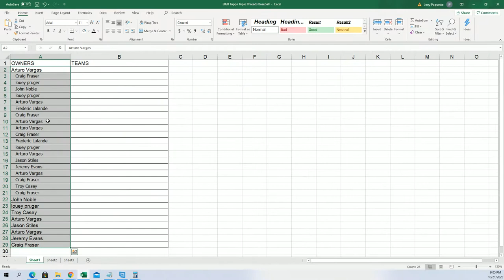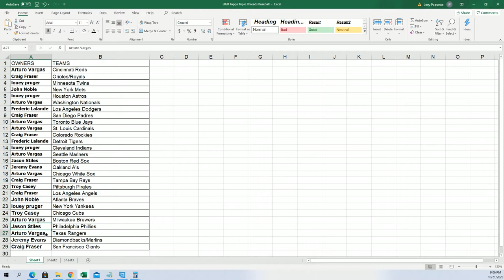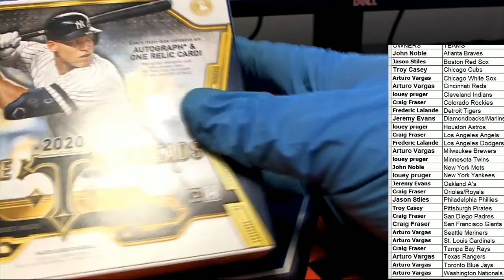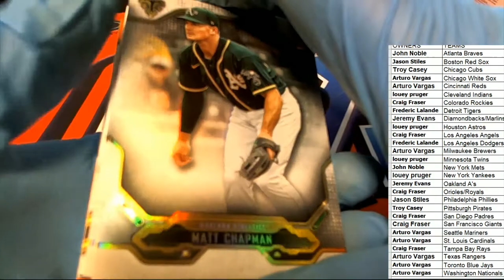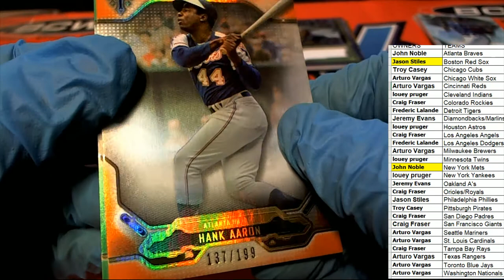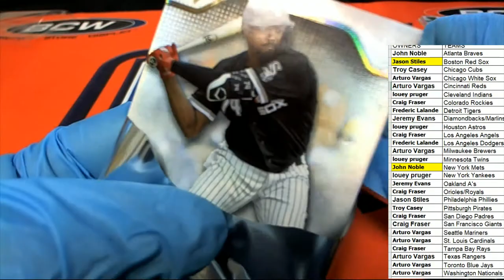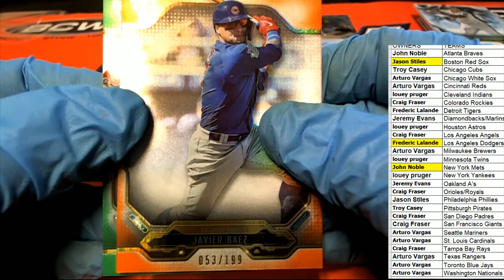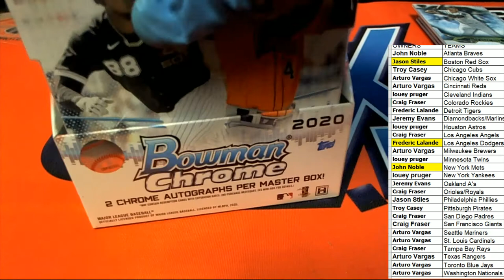2020 Topps Triple Threads Baseball ID 20TTTBASE306